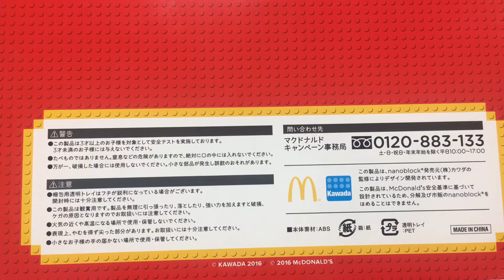日本麥當勞Ronald & friends Mcdonald's nanoblock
2016 日本麥當勞Ronald & friends Mcdonald's nanoblock (JAPAN)